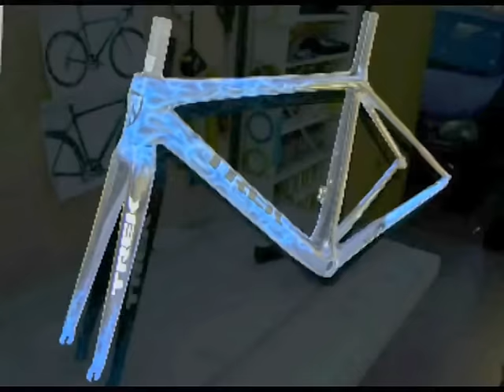LLAMAS AZULES TREK - AEROGRAFÍA LARRÉ CHILE